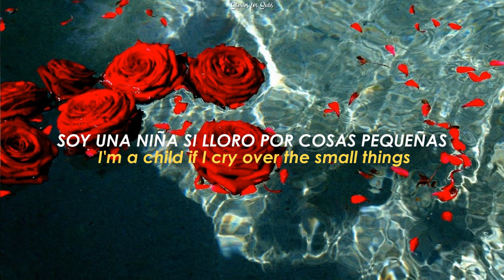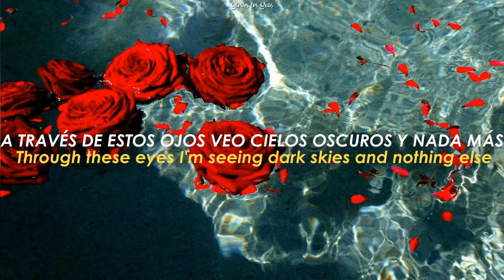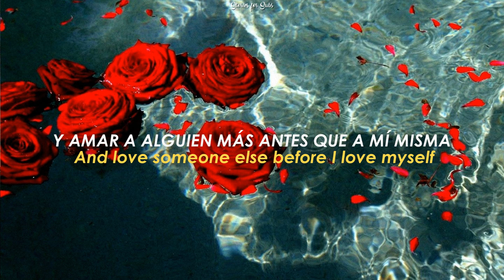Aligments — Paige // lyrics + sub. español.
Algunas palabras y expresiones fueron cambiadas para mayor entendimiento de la canción, pero el significado sigue siendo el mismo.